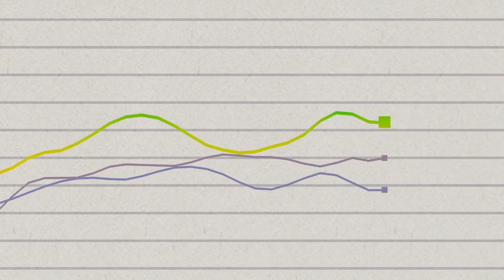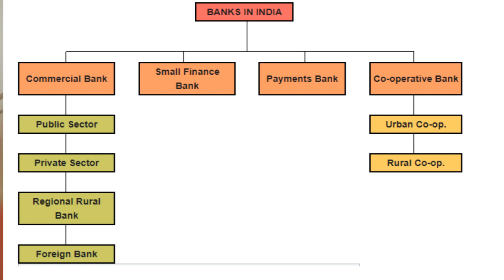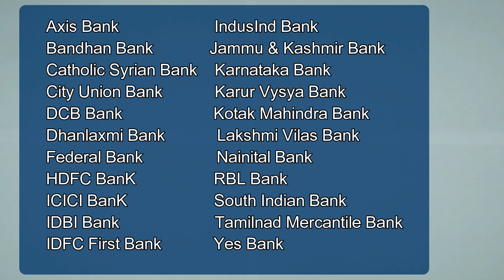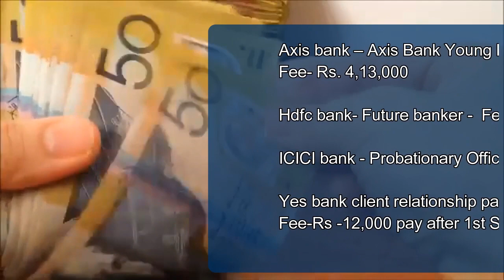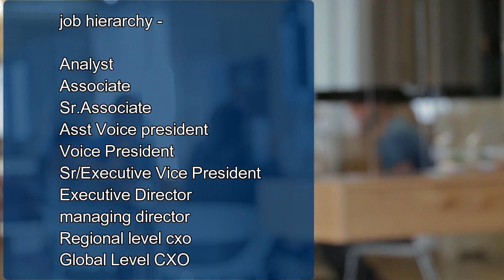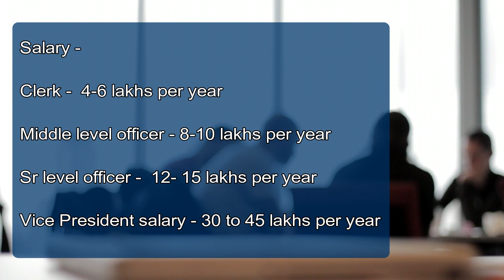Bank job after 12th | private bank me job kaise paye 2020 | -Employment banks-Axis-Yes-icici-hdfc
Bank job after 12th Is video me bataya hai ki Bank jobs ke bare me  aur private bank me job kaise paye 2020 Private banks in India -Axis-Yes-icici-hdfc me employment banks- Careers Sab kuch hai is video me.Doston banking ek bahut bada sector hai Ham me se kai longon ka sapna government bank me job karne ka hota hai jisme bahut jyada competition ki wajah se kuch he log success ho pate hai.Aur jyadatar log niras hokar naye sector ya job ki talash me lag jate hai. Lekin kya apko pata private banking sector government sector se kisi bhi mamle me kam nahi hai chahe wo salary ho ya facility ya growth.
आपके सरे सवालों के जवाब है इसमें - private bank me job ke liye qualification? Private bank me job kaise paye 2020 ? Bank jobs kaise lagti hai ? etc to pura video dekhen.